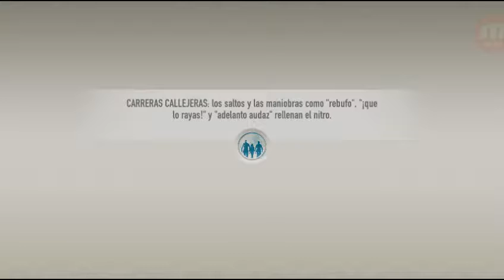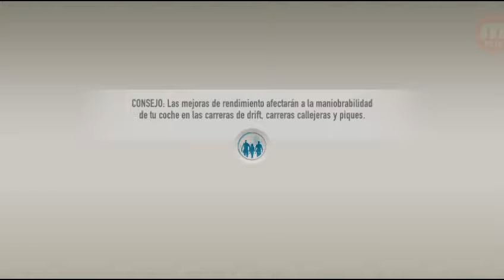ACELERONES Y DERRAPES #3 - FAST& FURIOUS